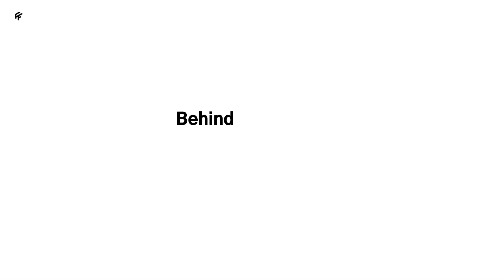Drone Takeoff BTS Hotel Video Production. Radisson Blu Crete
We were early adopters of drones. Back in 2008, flying a drone wasn't like nowadays.  Back then you needed an honorary degree in engineering. Those contraptions were as complex to assemble as solving a Rubik's cube blindfolded while balancing on a unicycle. And let's not forget their size,  a lawnmower with wings – though instead of cutting grass, they were mowing down our hopes and dreams with their short-lived battery lives. Four minutes of flight time? That's barely enough to get the perfect aerial shot, let alone finish a cup of tea. But hey, we persevered, because who doesn't love a challenge?